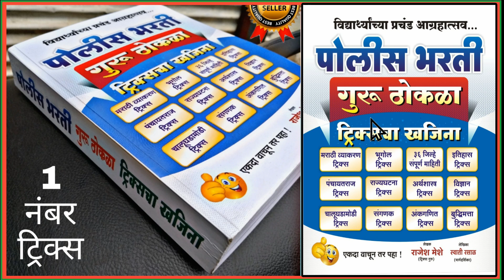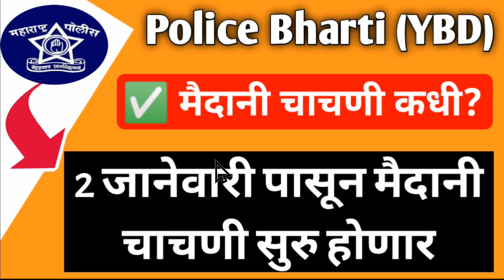पोलीस भरती साठी 18 लाख 27 हजार अर्ज आलेत 😮 | ग्राउंड चे वेळापत्रक कधी येणार?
Police Bharti 2022 || ब्रेकिंग न्युज - ग्राउंड ची तारीख आली || बघा अधिकृत माहिती 👍 आता खूप कमी वेळ 🏃, Police Bharti 2022 || ब्रेकिंग न्युज - ग्राउंड ची तारीख आली || बघा अधिकृत माहिती 👍 आता खूप कमी वेळ 🏃

🌳 पोलीस भरती:" गुरू ठोकळा"

🔴मित्रांनो महाराष्ट्र शासनाच्या सर्व सरळसेवा भरतीच्या नवीन अपडेट।।

🔴This video Cover Topics 👇
police bharti date 2022 maharashtra
police bharti update maharashtra 2022
police bharti date 2022 today

Police Bharti 2022 || 💯 ब्रेकिंग न्युज - ग्राउंड ची तारीख आली || police bharti Today update